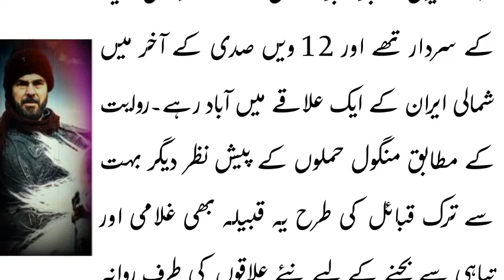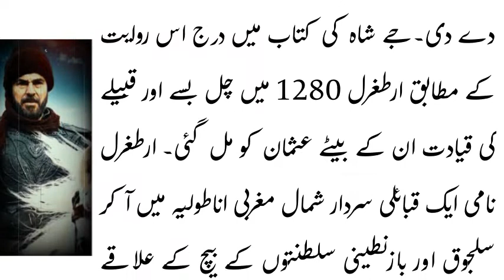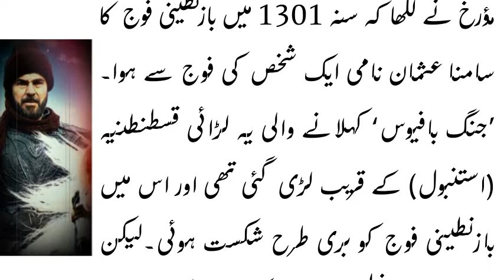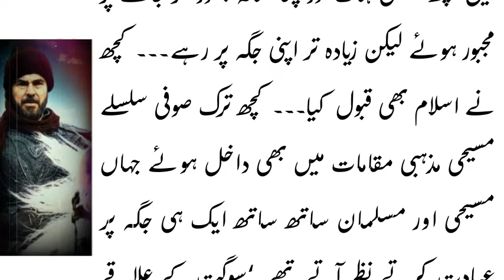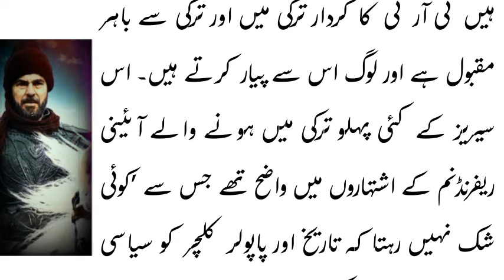Who was Ertugrul Ghazi | Complete Biography in 8 Minutes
Ertugrul Ghazi Biography | Ertugrul Ghazi kon Thy